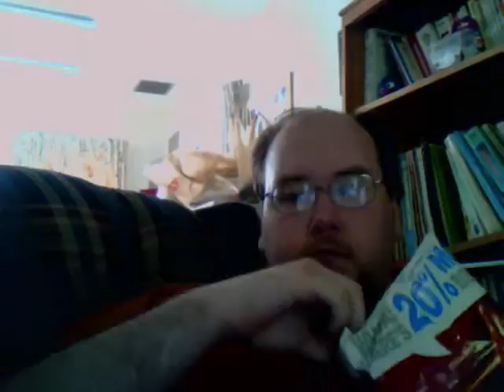Kyle's Kritque 43